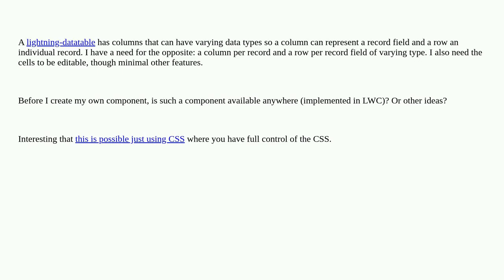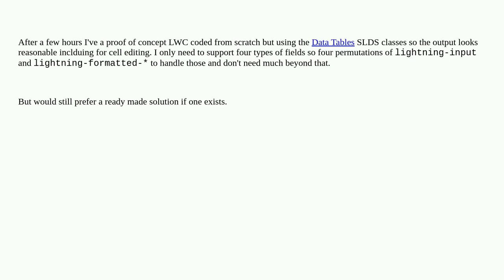Salesforce: A lightning-datatable with the rows and columns transposed?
A lightning-datatable with the rows and columns transposed?

A special thanks goes out to the community

  lightning-datatable lightning-web-components